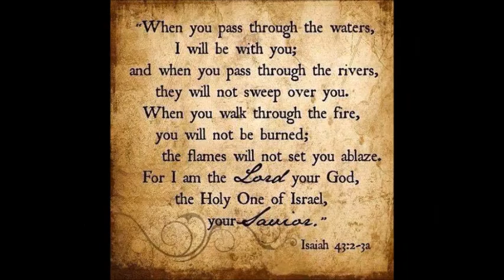RIP Lisa Lynn Arnett